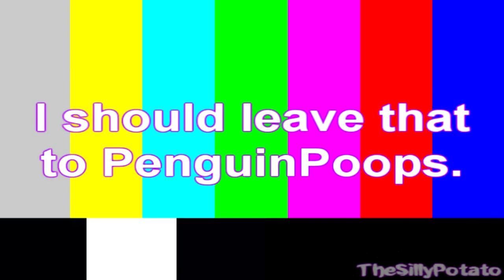When I'm A Rainbow Sponge Lady For 10 Minutes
Extended ending of the Rainbow Sponge Lady poop I did on TheSillyPotato.